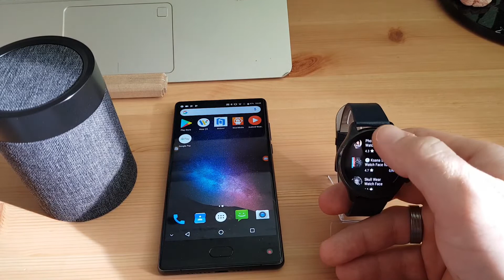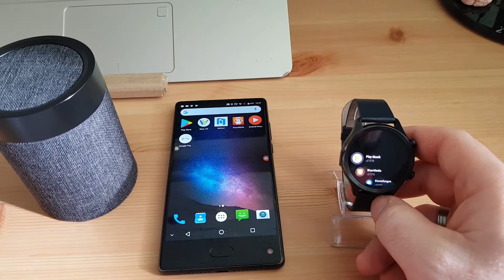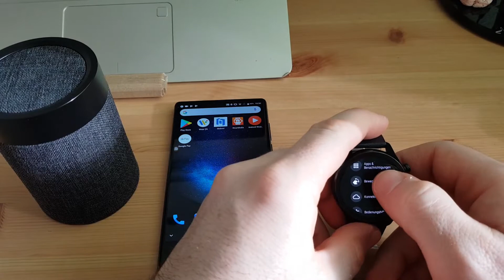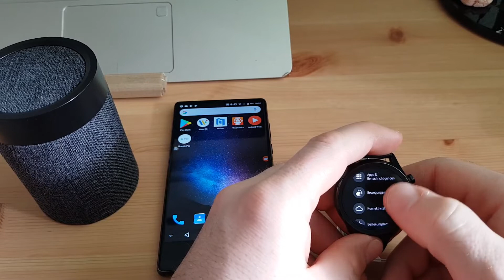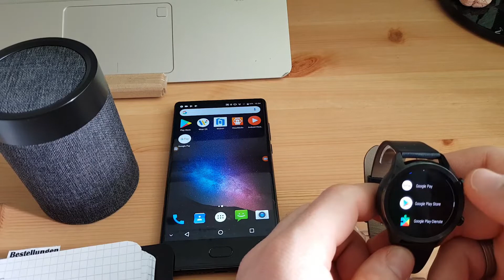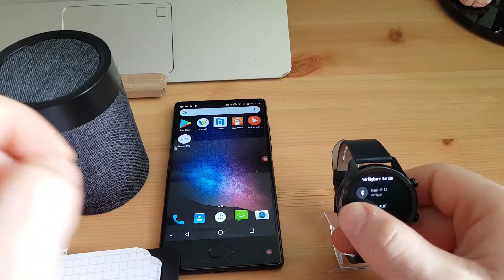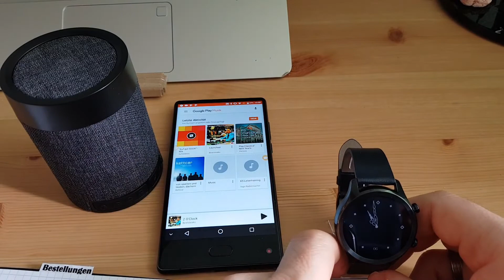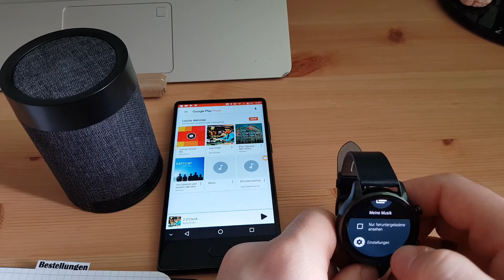Tipps und Tricks für eure Android Wear OS Smartwatch - Habt Ihr Probleme? Das bekommen wir hin!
Ich will euch 7 Fragen beantworten, welche Ihr bei Android Wear OS haben werdet, oder schon hattet. Zudem will ich euch helfen eure Probleme zu klären, also schreibt ruhig ein paar Fragen in die Kommentare, ich und Ihr werden versuchen diese zu beantworten.

Navigationshilfe:
0:00 Einleitung - Geplapper
1:17 Watchfaces
2:37 Grundlagen
4:54 Personalisieren
8:48 Berechtigungen
11:21 Konnektivität
14:07 Musikelemente
17:49 Apps installieren (Probleme)

Mobvoi Ticwatch C2
Mobvoi Ticwatch Pro

Mein Mikrofon
Mein Stativ
Meine Kamera (mein Smartphone!)

Vielen Dank!